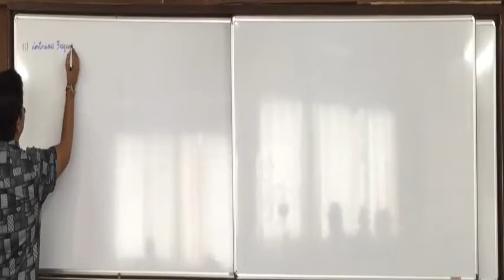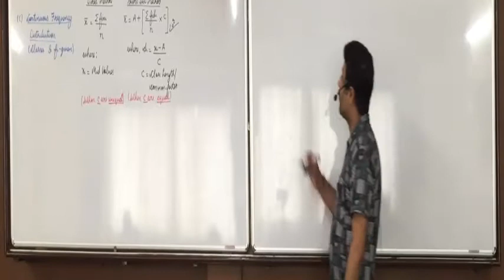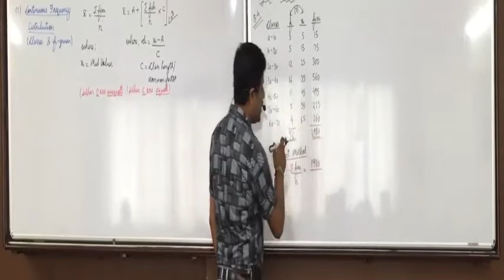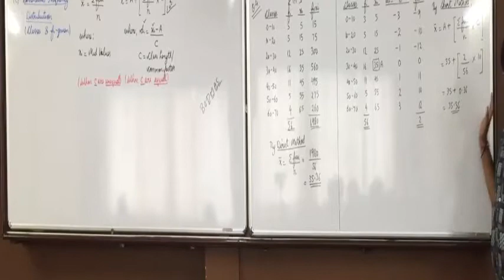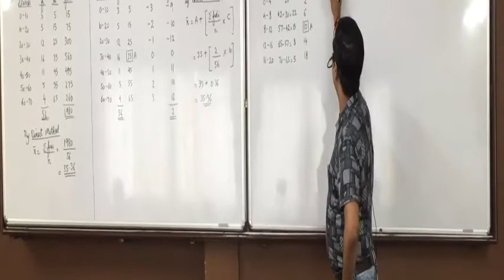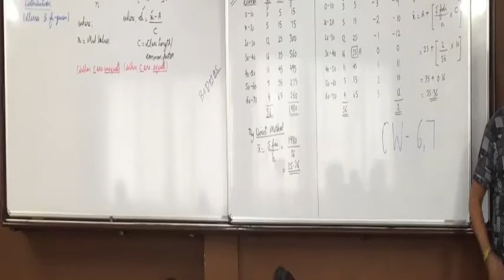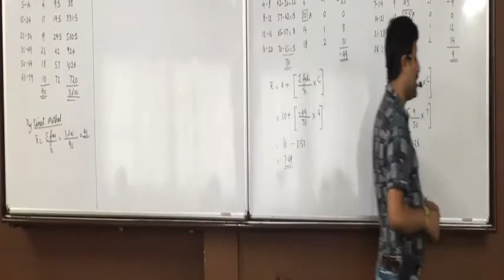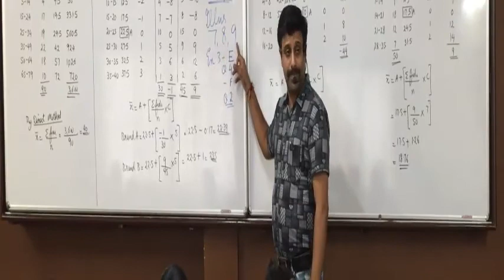Central Tendency Lecture 2 Continuous Freq Distribution - Ex.3.1 Q.4, 5, 6, 7, Ex.3. Sec.F. Q.2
GHSEB
STD 11TH COMMERCE
STATISTICS CH3
MEASURES OF CENTRAL TENDENCY
L2 Continuous Freq Dist